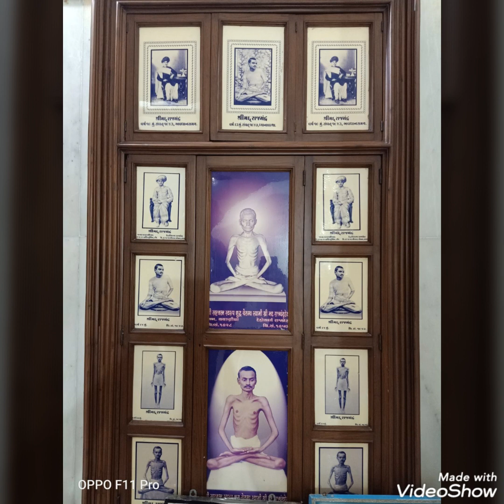Krupalu Dev Nahi Bhulu Tamne